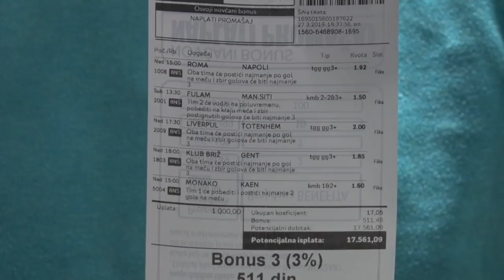Mozzart TV - Tiket za vikend: Kad komentator tipuje, ne može bez golova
Ovonedeljni gost naše Jovane Strinić je Nenad Milovanović, komentator TV Arene Sport